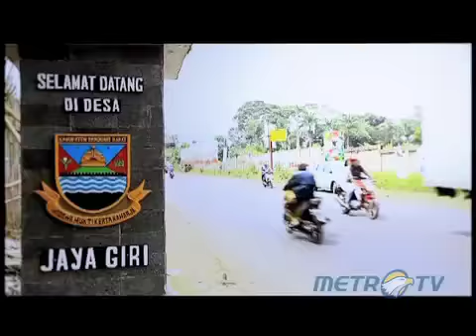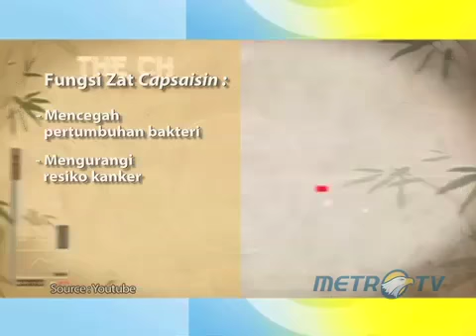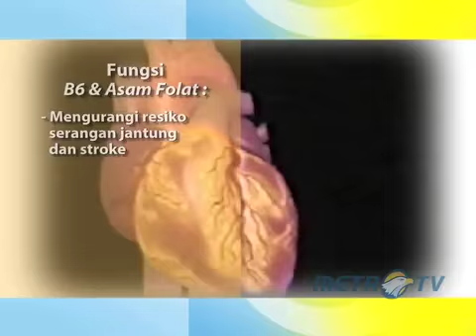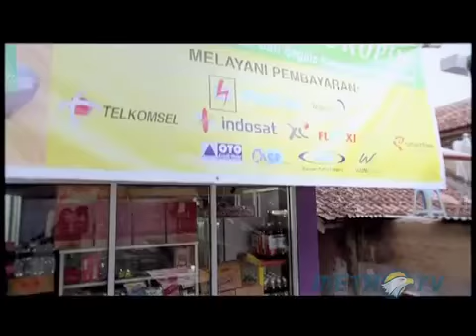BNEWS - BAIK BURUK MAKANAN PEDAS